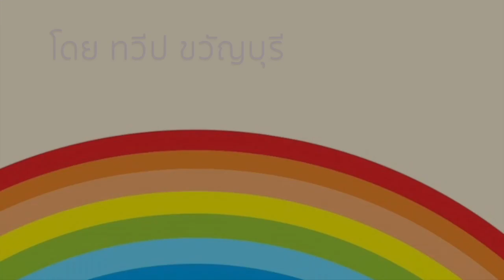ฟังความจริง กับ สื่อกลาง ๑ กรกฎาคม ๖๒ # รุ้งแปดสี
๐๖.๐๐-๐๗.๐๐ น.วันจันทร์-เสาร์